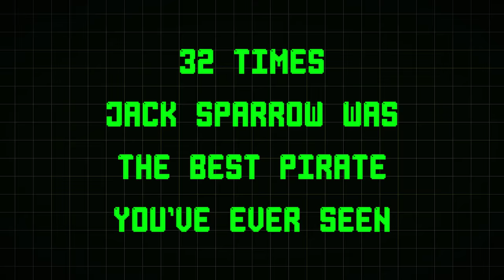32 Times Jack Sparrow Was The Best Pirate You've Ever Seen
Why is the rum gone?!

In this episode of Next of Ken, we're counting down 32 Times Jack Sparrow Was The Best Pirate You've Ever Seen. Jack Sparrow of "Pirates of the Caribbean" is shrewd, eccentric, calculating, and without doubt the best pirate we've ever heard of. Johnny Depp's turn as the swashbuckling Captain of the Black Pearl is truly a memorable and iconic character of modern cinema whose given us many hilarious and well-delivered lines during the course of 5 movies. And we've picked our absolute favorites. Did yours make the list?

NEW!

Musical Credit: "Sneaky Snitch" - Kevin MacLoad